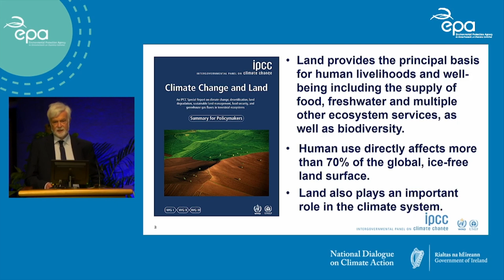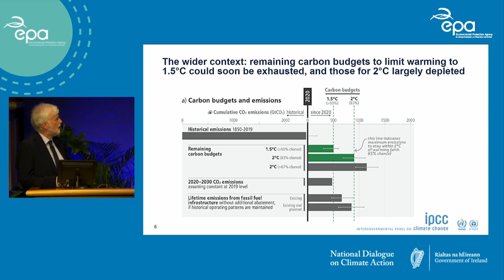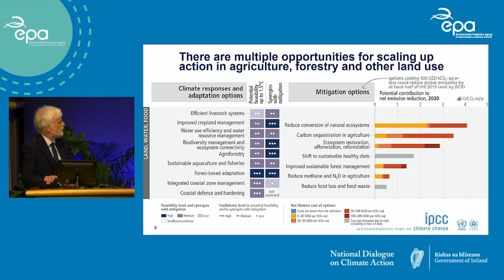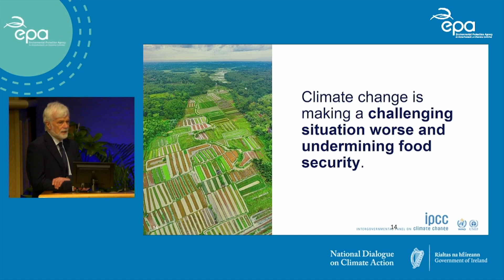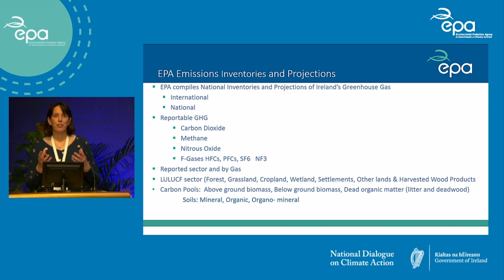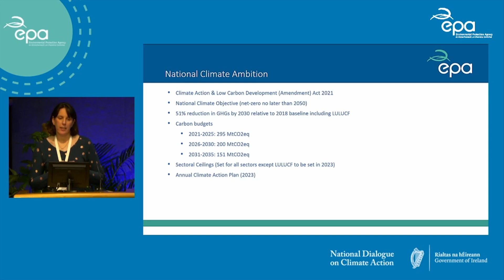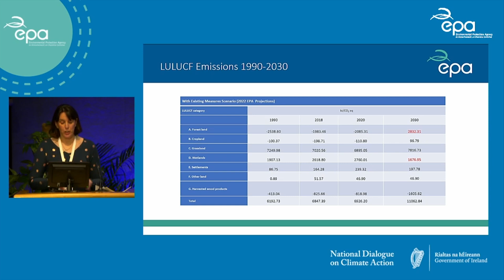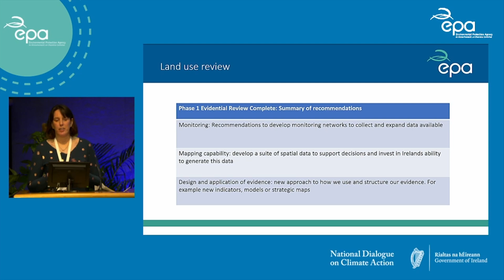EPA Climate Conference 2023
Session one of our 2023 annual climate conference